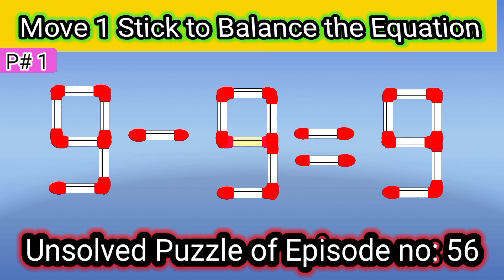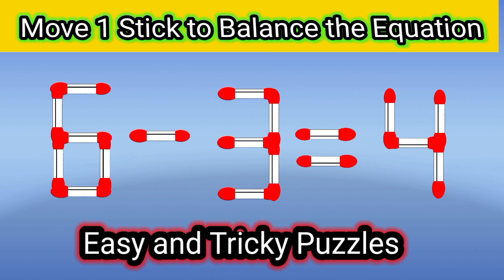Solve the puzzle by moving 1 stick| Puzzle game for science exhibition|Matchstick puzzle with answer